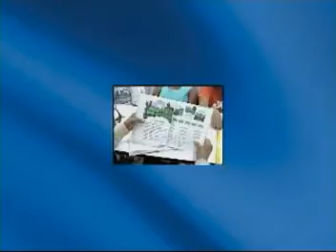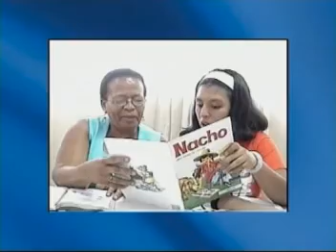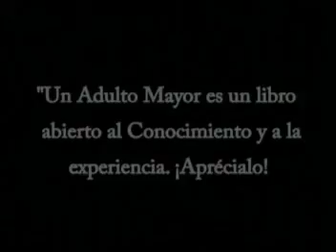UN CUENTO DE HADAS VIVEN LOS ABUELITOS COLOMBIANOS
Los Adultos Mayores tienen un lugar donde disfrutar sus últimos años de vida que los hace sentirse jóvenes. Allí vuelven a la època de colegio, pues aprenden a leer, escribir, sumar, restar y otras cosas más como si fuera la primera vez. Es el programa del Adulto Mayor de MIRA.